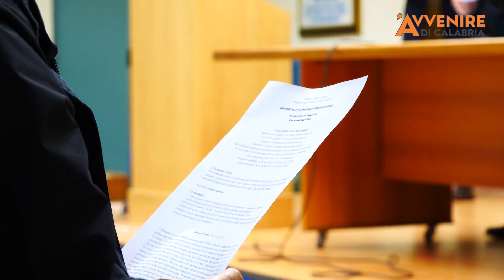Sinodo, Chiesa reggina di nuovo in cammino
Inizia la terza fase del Cammino sinodale. Monsignor Pietro Sergi, vicario episcopale per la Cultura e coordinatore dell'équipe sinodale diocesana, illustra le tappe dell'itinerario dell'anno pastorale 2023/2024.